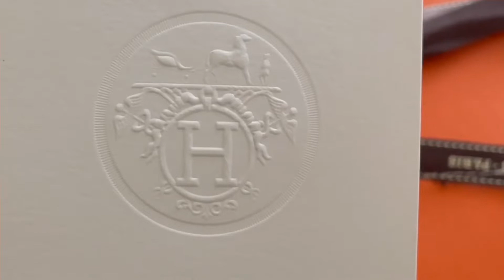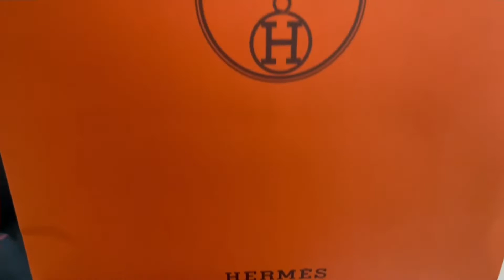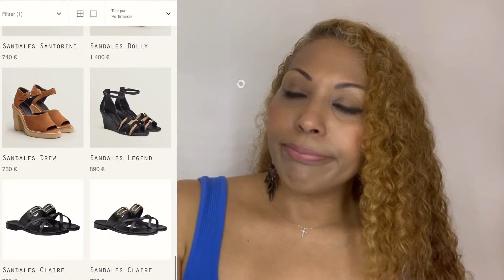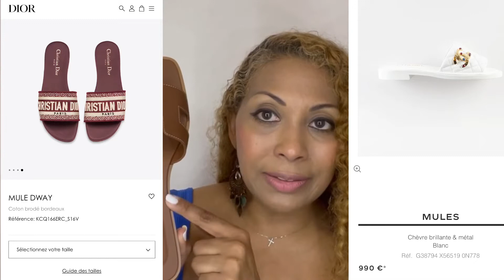unboxing Hermès sandale oran mon avis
Nouvelle vidéo de  déballage de la maison Hermes
Bonne vidéo